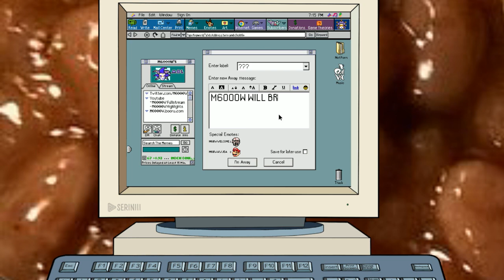Majora's Mask - 7/13/17 - Jabroni Mike: Full Streams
Channel Art by Living Tar